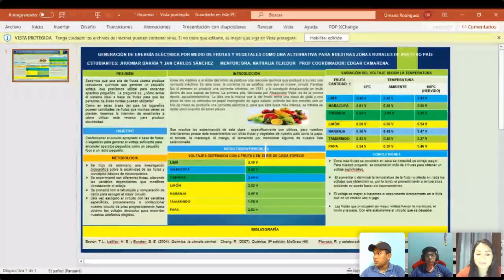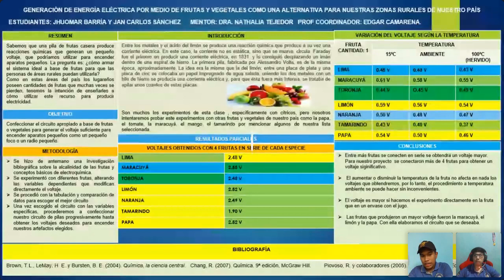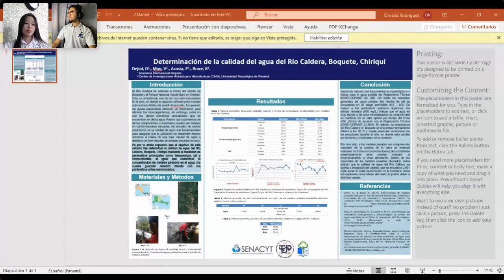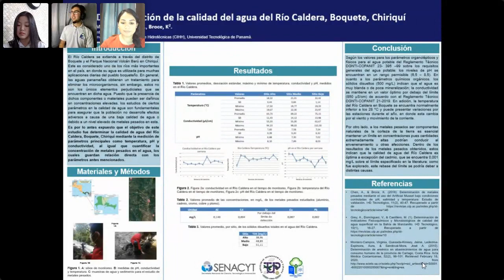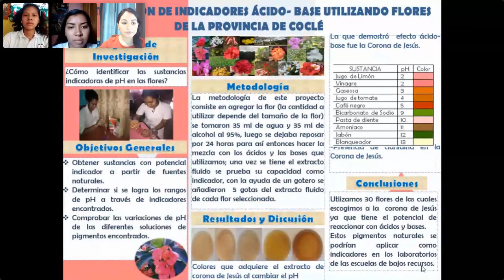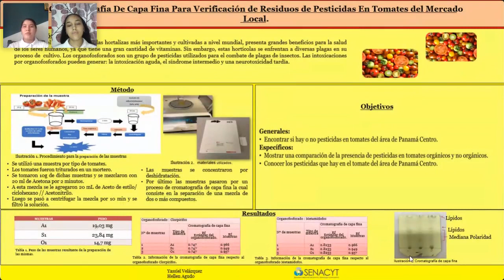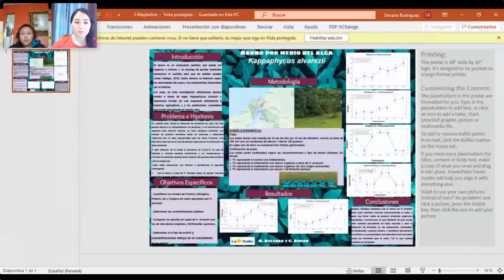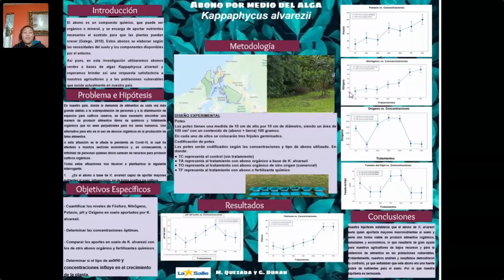Quinto día de la Feria Científica del Ingenio Juvenil 2020.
Les compartimos la grabación de la presentación de los proyectos presentados el día de hoy en la mañana en el área temática de Química

➡️Para conocer más sobre estos proyectos visita: feriacientífica.senacyt.gob.pa